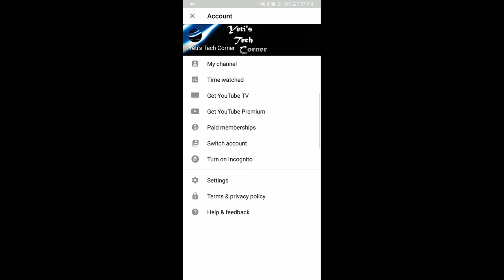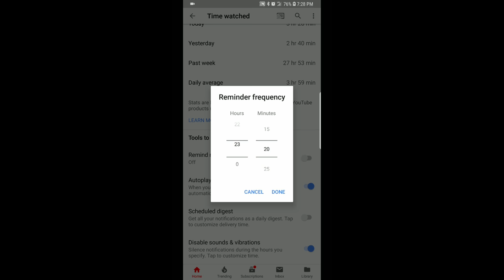Track youtube watch hours Tech tip#1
How much time are you wasting? well with the new youtube app update you can track how many hours you watch content! You can also limit the amount of time you can view content, as well as setting up notifications and how they are delivered!

check out this new youtube dashboard settings!